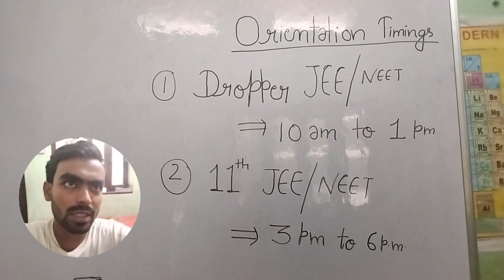orientation timing phase 3 pw Vidyapeeth Patna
pw vidyapeeth patna phase 3 orientation timings